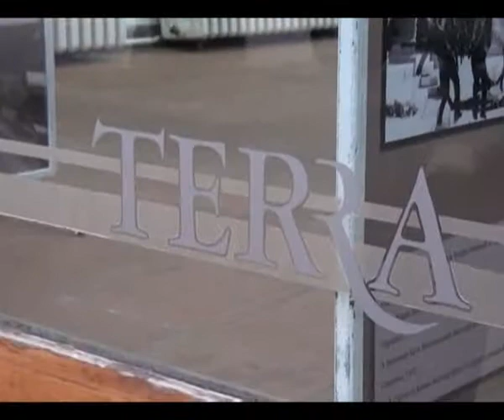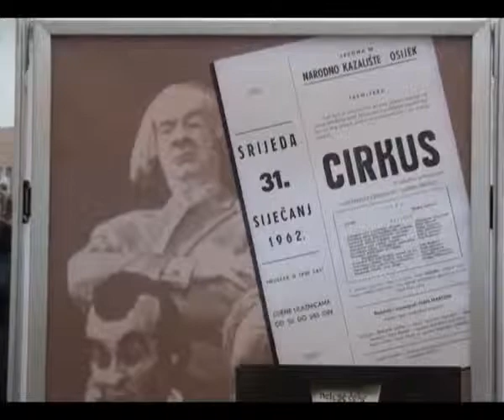Kikinda – Festival profesionalnih pozorišta 23 04 2015